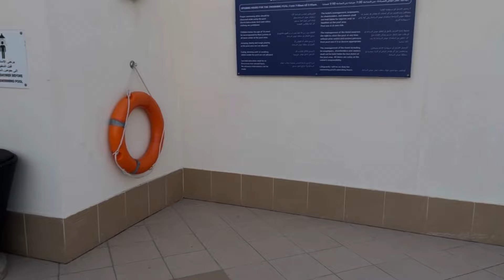DUBAI TOUR VLOG | 5 STAR ROOM 🔥 | GOLD SOUK 😱 | KEEP SUBSCRIBE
DUBAI TOUR VLOG 🇦🇪